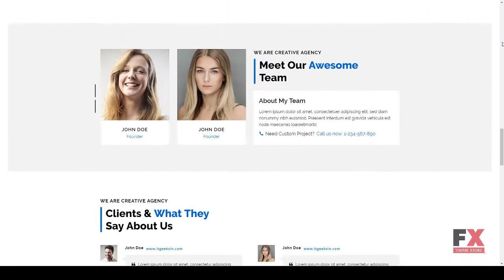CorporealPro - Business / Corporate / Creative / Agency / Personal /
Columns 4+

 Layout Responsive

 Tags agency, business, clean, construction, consulting, corporate, creative, finance, financial, jquery slider, non-profit, personal, portfolio